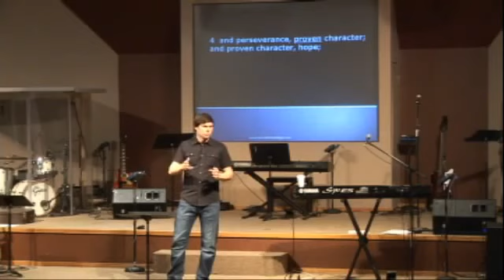02 24 2013 Romans The Gift of Righteousness Part 6